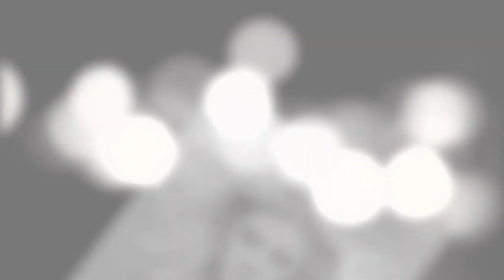New Update!! Breaking News Of kelly clarkson || It will shock you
Good bye